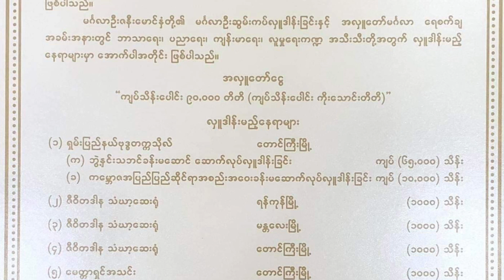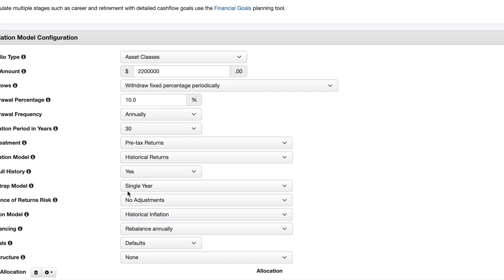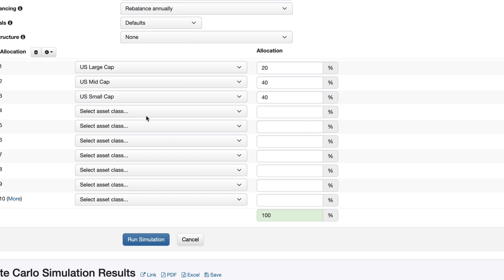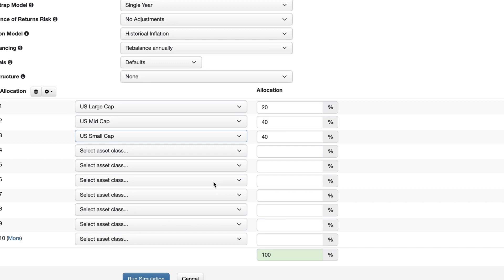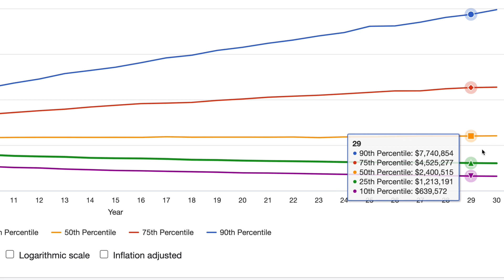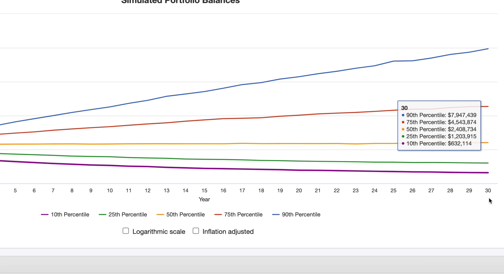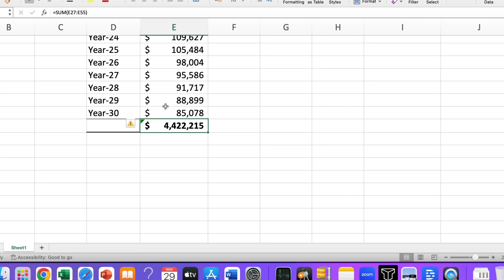သိန်း၉သောင်းတန်မင်္ဂလာအလှူနဲ့ရင်းနှီးမြုတ်နှံမှုလျို့ဝှက်ချက်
မကြာခင်က social media မှာခတ်စားနေတဲ့သိန်း၉‌သောင်းတန်မင်္ဂလာဆောင်အလှုနဲ့အနောက်တိုင်းကမျိူရိုး၃ ဆက်ချမ်းသာတဲ့မိသားစုတွေရဲ့လျို့ဝှက်ချက်ဘယ်လိုဆက်စပ်နေလဲ? သိန်း၉သောင်းရင်းပြီးသိန်းသောင်းများစွာကိုနှစ်ပေါင်းများစွာဆက်ပြီးဘယ်လိုလှုလို့ရလဲဆိုတဲ့နည်းလမ်းကိုဆွေးနွေးပေးထားပါတယ်